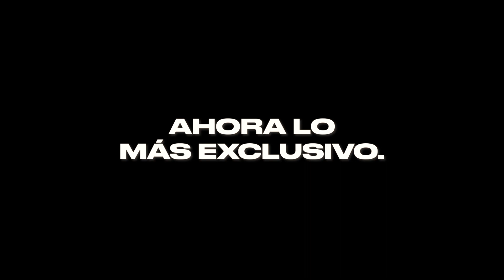BMW M3, CAYMAN DE PISTA, JUNTA DE MUSTANGS Y UNO CON 1000 HP😱🧡!!! | WAGEN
El finde asistimos a ZS MOTORS, donde hicieron el 6to aniversario de Mustang Club Chile y nos invitaron señores! Así que aquí venimos a mostrarles esta junta y se mueren las cosas exclusivas que encontramos en el subterráneo del taller, hasta un M3 vimos pero shh no le digan a nadie que el e36 es nuestro favorito👀 (así es con subterráneo y todo jajjajaja). Felices de poder compartir esta experiencia con ustedes!!

Aquí todos los productos para dejar tu auto como nuevo!